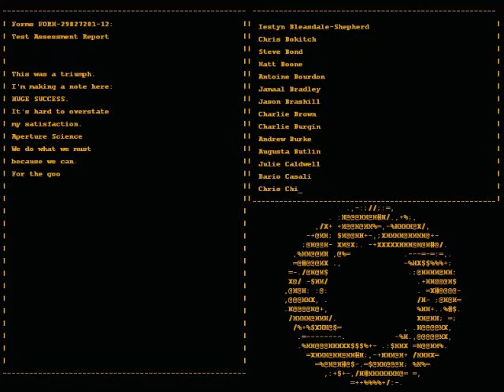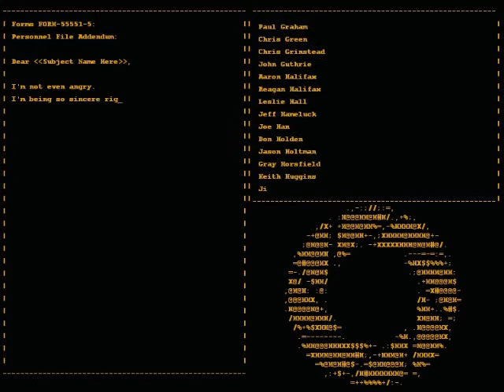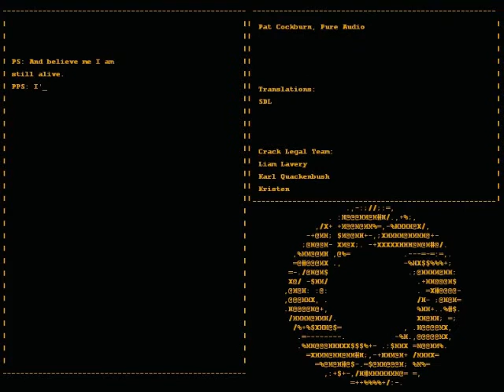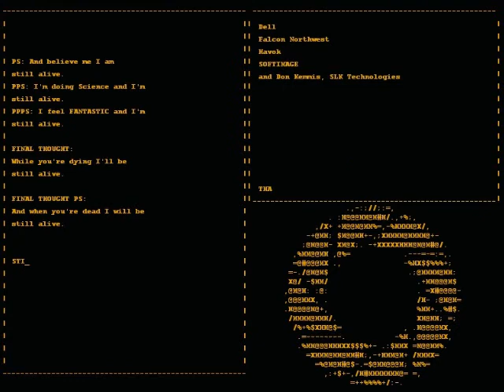Portal PC Walkthrough - Part 6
** Please Read **

For those who do not wish to read my annotations and want to simply watch the video, you are more than welcome to turn them off. My annotations are only to help those who may need such information (or otherwise).

This is the last part of the actual gameplay. The ost will be uploaded again but separately from this on Friday as promised. :3